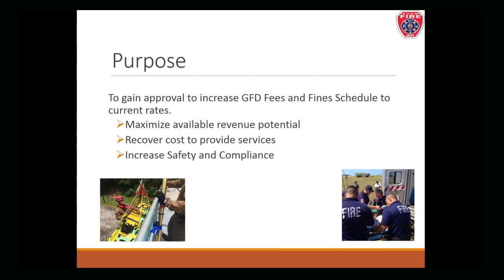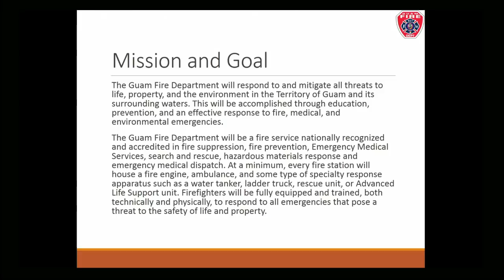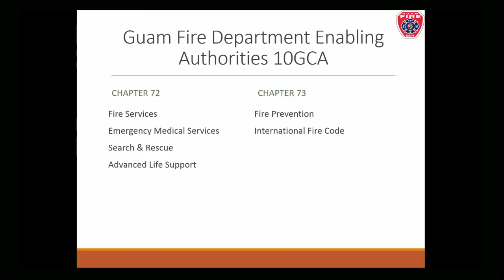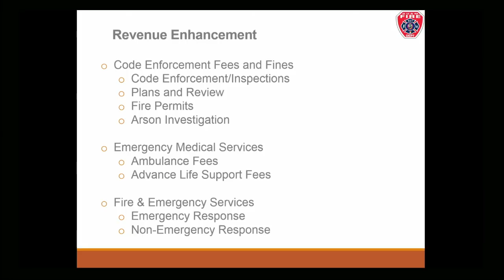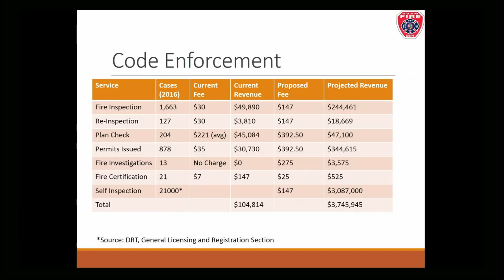Public Hearing - Telena C. Nelson - March 27, 2018